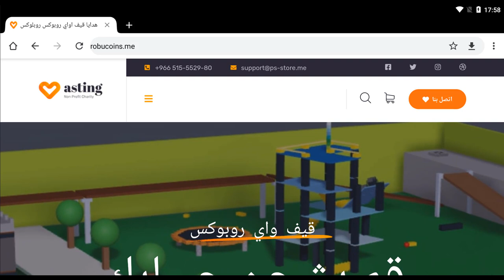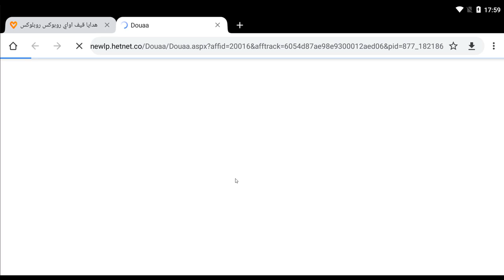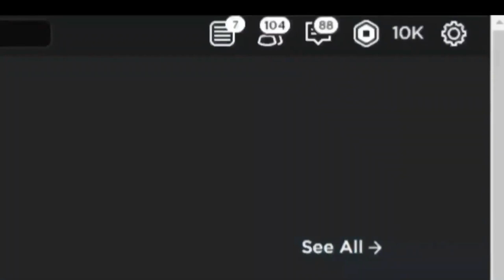طريقة شحن روبوكس؟ و حصلت على النجمة الزرقاء بروبلوكس😱مو مصدقة😭و أخيييييرا🔥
Roblox  2006, ROBLOX 2017